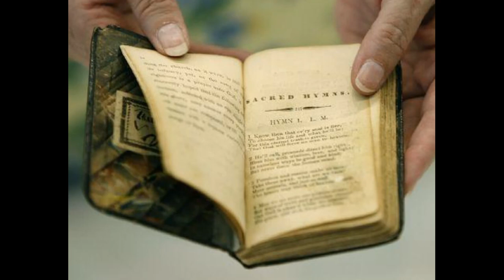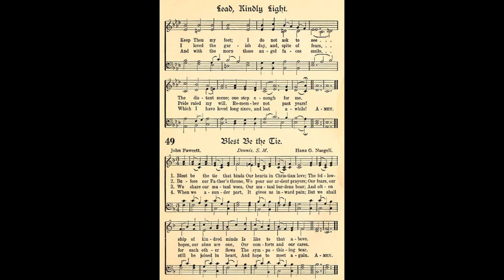Early US Hymns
Early impacts on US Christian Hymns